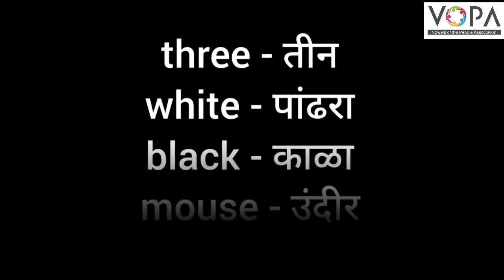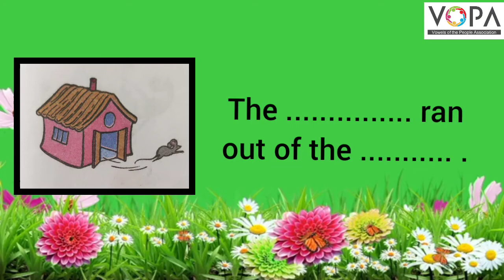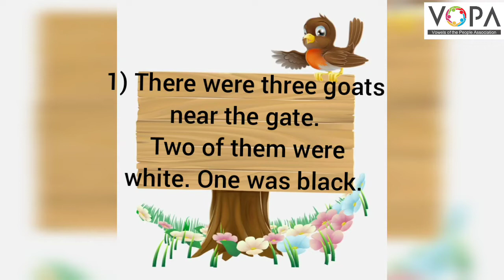3rd | English | Guess the Words | V2 | V-School